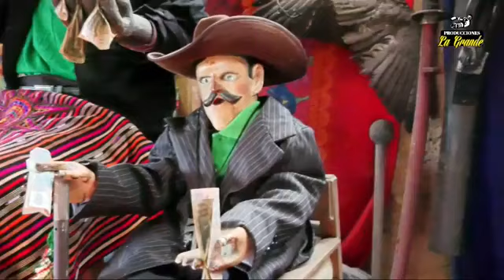Desde San Jose Pacho Lemoa Amenizan: Los Hermanitos Musical - en Vivo Desde San Jose Pacho 2021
En Vivo Desde San Jose Pacho Lemoa El Quiche  En 22 Años Y medio De Aniversario De Mesa Espiritual En Casa De Don Sebastian Hernandez Gomez